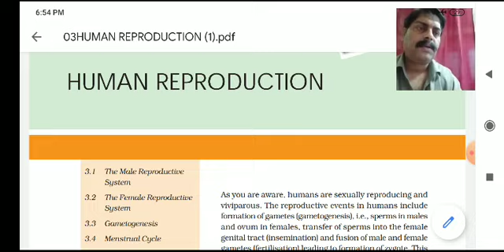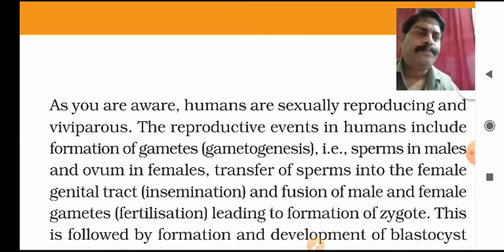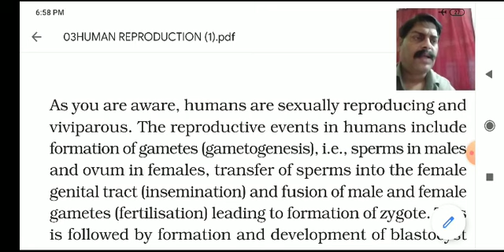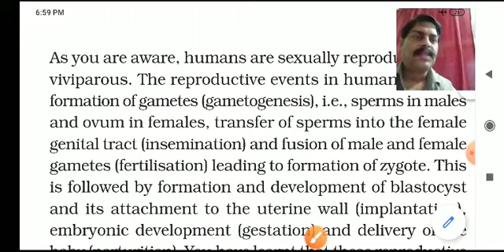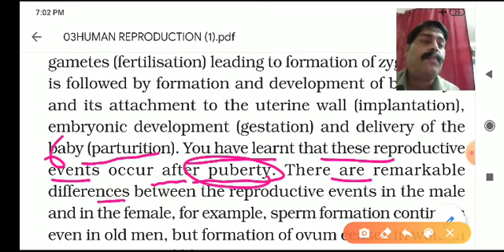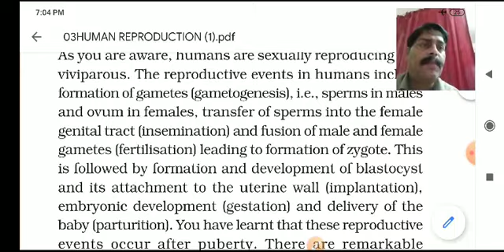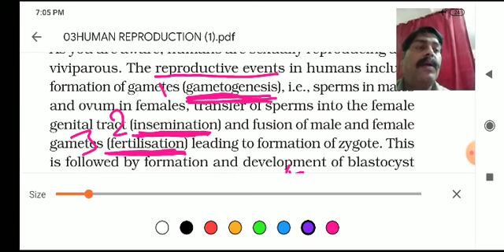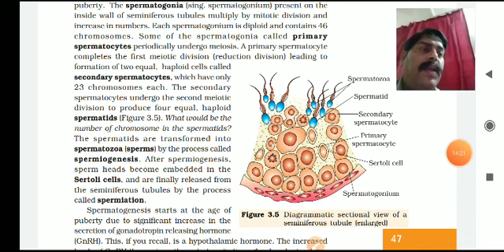Reproductive steps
Class 12 biology chapter 3 Human Reproduction